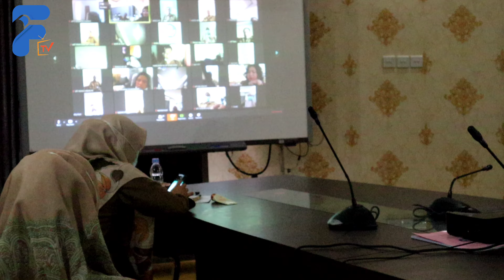Roma Malau : Kepala Sekolah Diberi Kebebasan Menggunakan Dana BOS Untuk Penaggulangan Covid 19